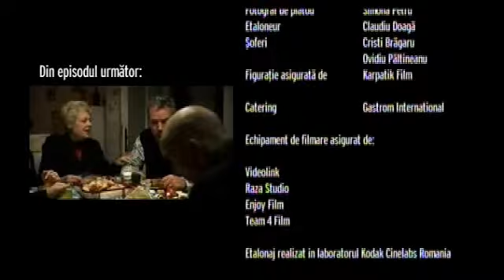Lombarzilor 8 - Episodul 10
Regia
Titus Muntean
Andreea Paduraru
Alexandru Maftei

Scenariul
Dan Chiriac
Mimi Brănescu

Distributia
Monica Bîrlădeanu Ana
Mimi Brănescu Stefan Matei
Ion Besoiu Tataie
Tudor Istodor Sorin Matei
Luminiţa Gheorghiu Ilinca Matei
Clara Vodă Magda Matei
Dorian Boguţă Leonard Matei
Ileana Stana Ionescu Cati
Teodor Corban inginerul constructor Vasile Matei
Laura Creţ Aura
Irina Chiosa Catrina Matei